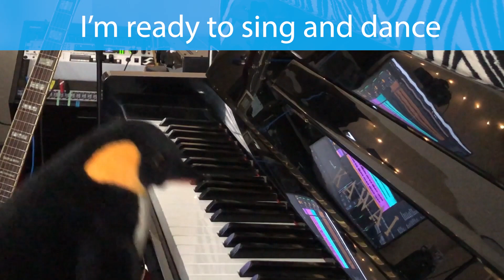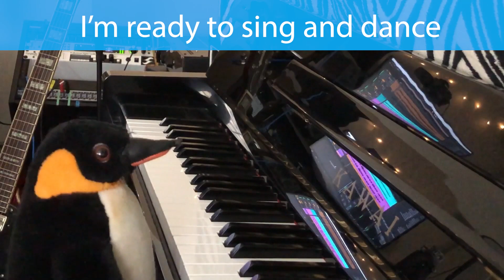I'm Ready For Music - Jiji the Penguin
Music Video
Grade 4 - SAUSD
Music and words by: Mr. Guy
Video: Mr. Lee